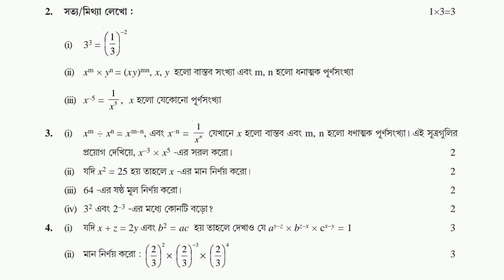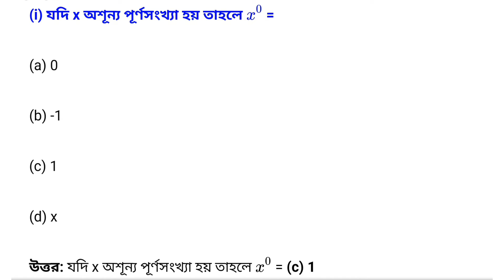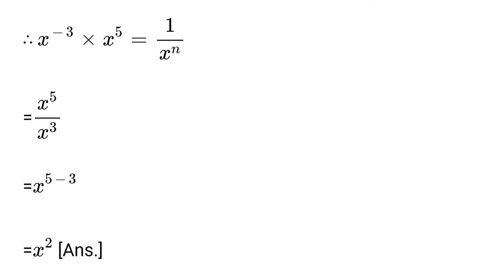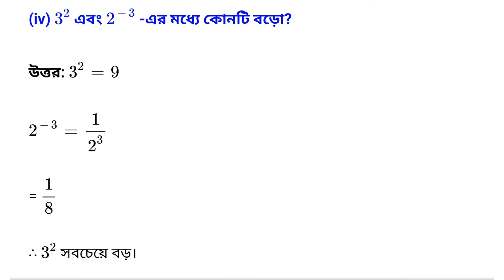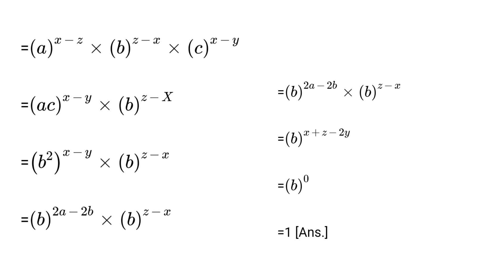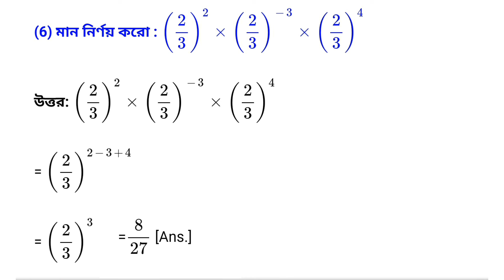Class 9 Model Activity Task February 2022 Mathematics ( গণিত ) | Gonit Model Activity Task 2022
February Model Activity Task mathematics For Class 9, class 9 mathematics Model Activity Task february 2022, new model Activity Task february 2022, model Activity Task